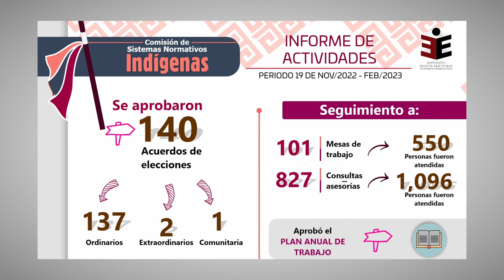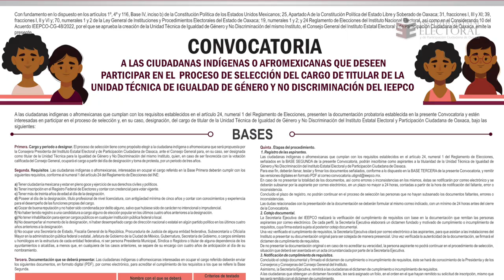Informativo IEEPCO - Marzo | 🗳️¡La función electoral no se detiene!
Te compartimos las actividades más relevantes realizadas en el Instituto Estatal Electoral y de Participación Ciudadana de Oaxaca (IEEPCO) durante el mes de marzo.